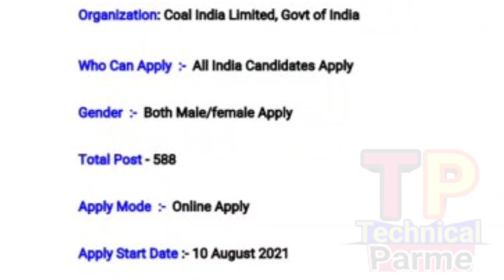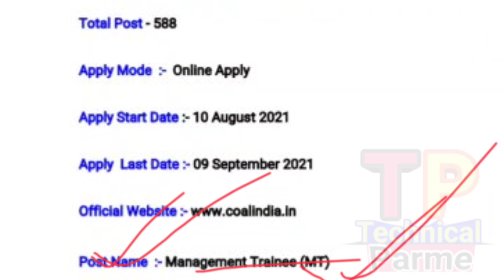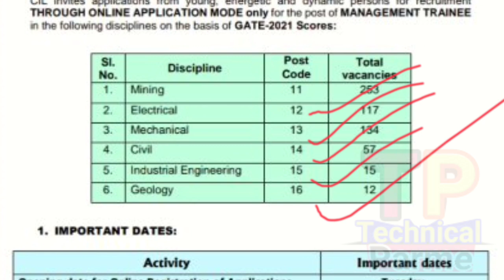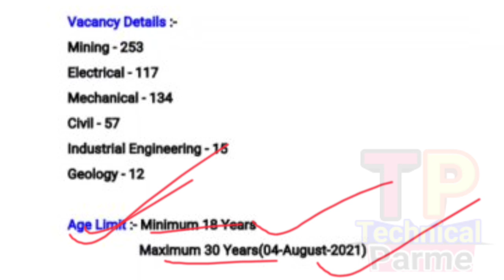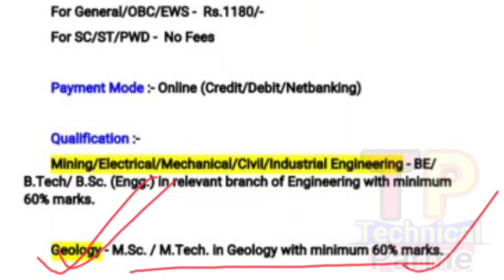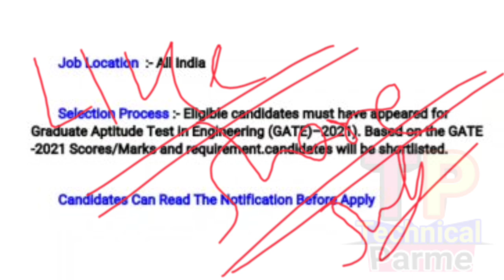Coal India limited Job Recruiment 2021 ! All India Job Update ! Online Apply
technicalparme
how To apply Notification Details

@ Parame Majhi